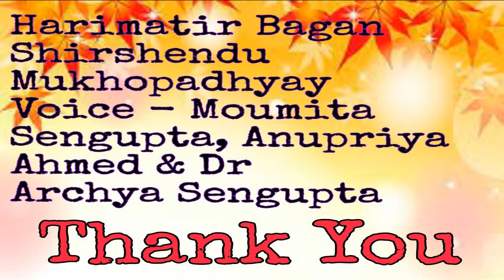Harimatir Bagan | Shirsendu Mukhopadhyay | Bengali Audio Books | Audio Story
Harimatir Bagan
Shirsendu Mukhopadhyay
voice - Dr Archya Sengupta , Anupriya Ahmed & Moumita Sengupta
Bengali Audio Books
 Audio Story |